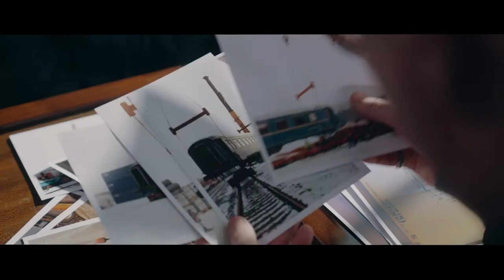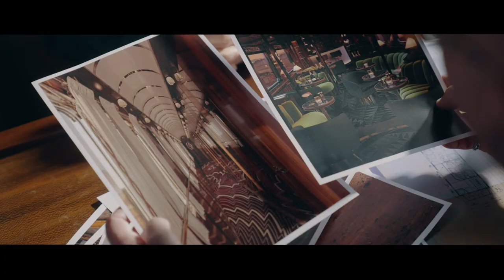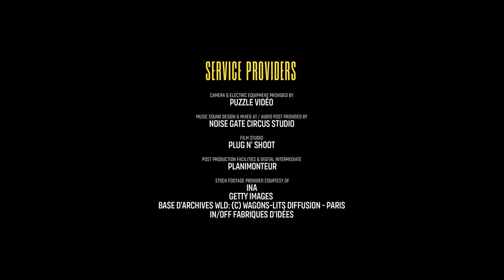DS Automobiles presents: The Art of Travel - Full Documentary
Discover the essence of French travel in "The Art of Travel - A French Reinvention," a captivating documentary presented by DS Automobiles. Join Seamus Kearney, a seasoned travel journalist, as he embarks on an enchanting journey to explore the evolving landscape of travel experiences.

In this 46-minute masterpiece, Seamus Kearney delves deep into the concept of luxury travel, seeking out authenticity and personalization that shape unforgettable moments. The documentary raises questions about the future of travel and how it will be redefined in an ecosystem that values technology, sustainability, and personal connections. Seamus Kearney's explorations take him to unique places with extraordinary stories from different regions, capturing the true spirit of the French art of living.

As we ponder the future of travel and its redefinition within an ecosystem that embraces technology, sustainability, and personal connections, we follow Seamus Kearney on explorations that take him to unique places with extraordinary stories from different regions, capturing the true essence of the French art of living.

With an eye on the future, DS Automobiles envisions premium and authentic experiences designed to cater to the individual traveler and enabling them to take their time during their journeys. Sustainability and technological advancements will be seamlessly integrated into this reinvented journey, creating a more soulful and holistic experience.